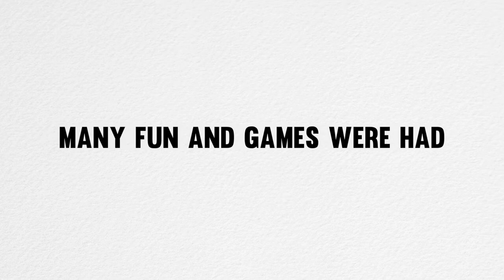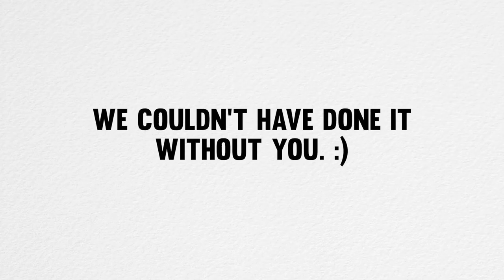OUR BIG CHARITY STREAM - Raising Money For Black Visions Collective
On June 7th, 2020, we got together to run a charity stream that went more amazingly than we could have ever imagined. We played games from Animal Crossing to Resident Evil and drew some real fun art. We hope you enjoy this video highlighting all of the stream's best moments. Thank you, everyone.